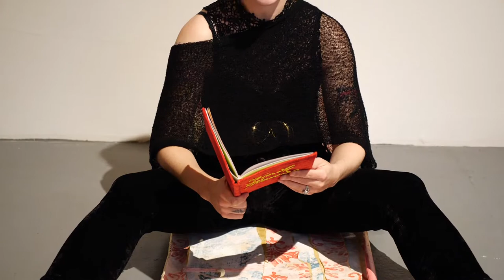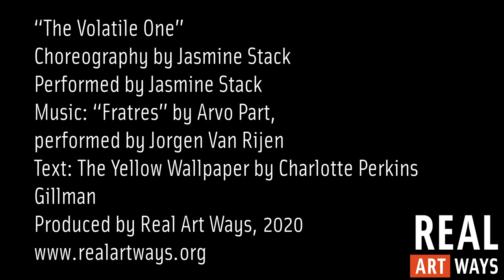The Volatile One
Choreography by Jasmine Stack
Performed by Jasmine Stack
Spoken Word by Stuart Wheeler
Music: “Fratres” by Arvo Part, performed by Jorgen Van Rijen
Text: The Yellow Wallpaper by Charlotte Perkins Gillman

Full Credits:
REAL ART WAYS AND THE HARTFORD DANCE COLLECTIVE PRESENTS
FAMILY REUNION

Performance Curation: Jillian Foley and Shannon VanGyzen
Production Manager: Neil Daigle Orians
Cinematography and Editing: Laine Rettmer
Second Camera: Andrea Merkx
Spoken Word / Text: Krystle Colleen Brown

Family Reunion and Homebound were supported in part by an Artist Engagement Fund from the National Performance Network and the National Endowment for the Arts. Visual Arts programming at Real Art Ways is supported in part by the Warhol Foundation. Homebound is presented in memory of Edd Russo by Connecticut Children’s PICU Physicians.

All performers have recently tested negative for COVID-19, specifically for this performance. Those who are performing in groups have been in quarantine “pods” in the time leading up to tonight. Hartford Dance Collective and Real Art Ways have worked together with the safety of staff and artists during filming of this performance in mind.